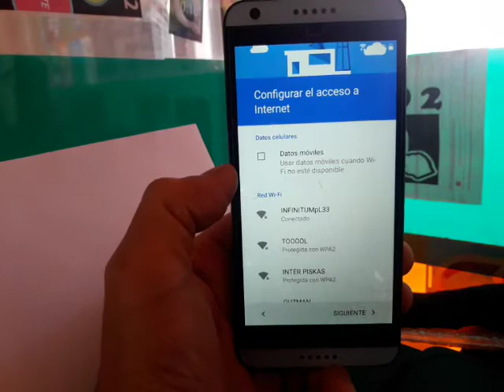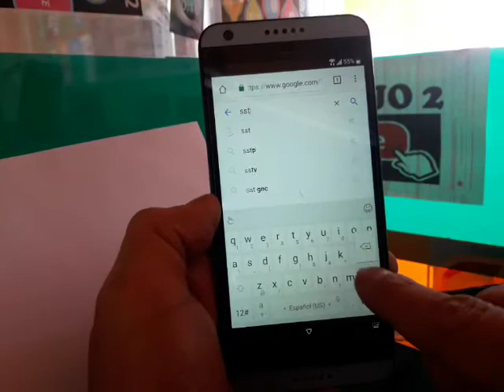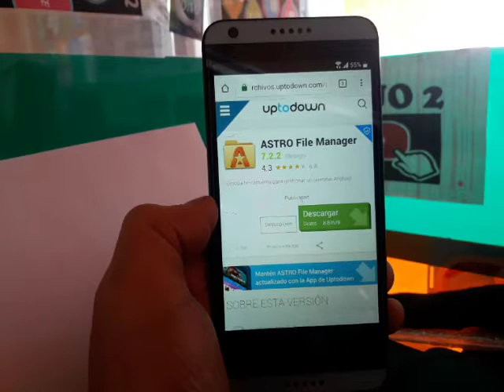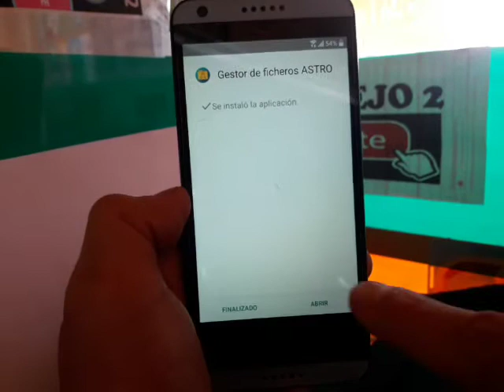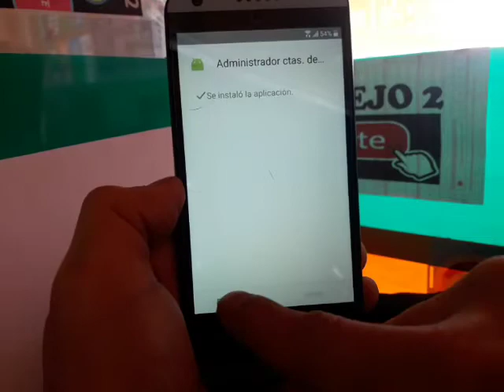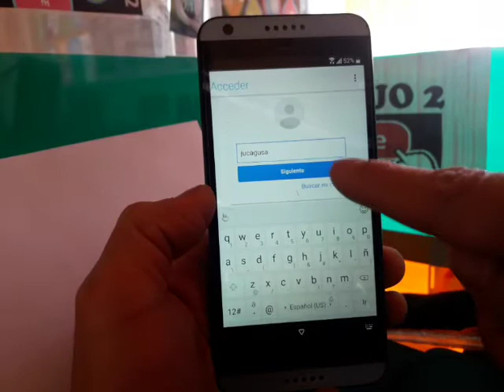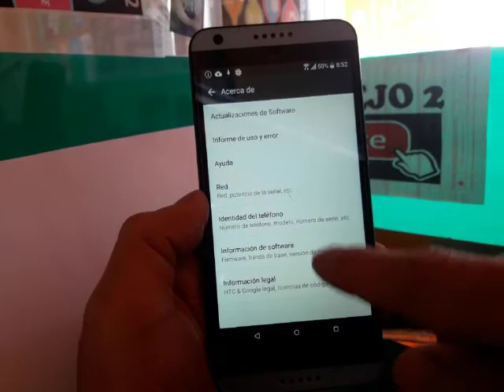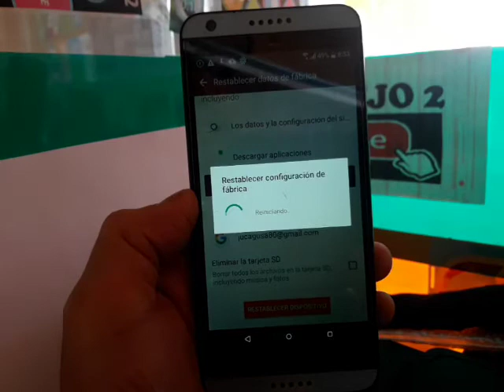ELIMINAR CUENTA GOOGLE HTC DESIRE 650